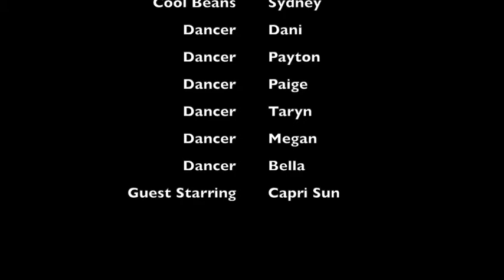Frontier Live Me Music Video Remix